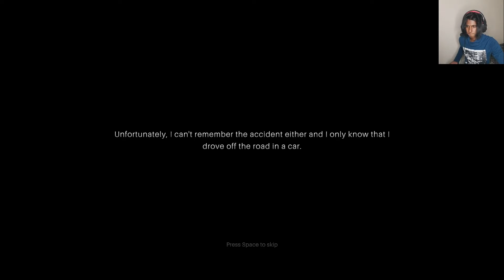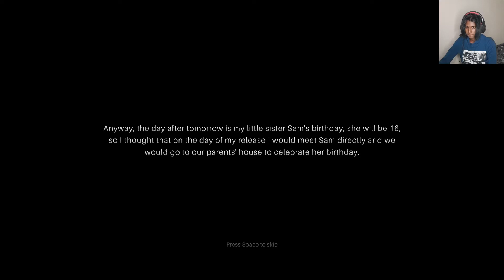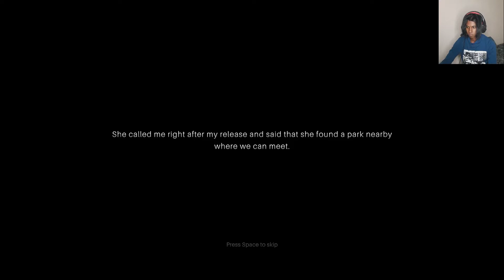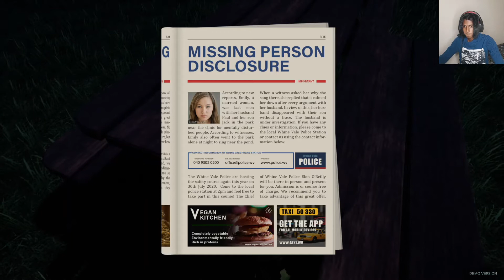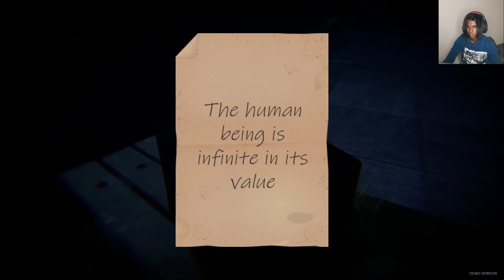WHAT HAPPEN TO SAM ??? / Psych / SHORT SCARY GAMES #1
Just your ordinary gamer
Here to have fun and share my experience with all of u
😁 be kind, no hate, no negativity, just positive vibes and a good time

Psych is a psychological horror thriller with a big focus on a suspenseful, hand-written story and an unforgettable atmosphere.

Through unique, self-developed systems, Psych offers a new and innovative gaming experience that will not be forgotten. The open world invites you to explore, if you dare. Every corner of the park is filled with stories, puzzles or secrets to uncover.

 However, the biggest mystery is what happened on the day of the accident with Alex. While the main story has a few ways to unravel the mysteries, the side stories also provide plenty of clues and information.